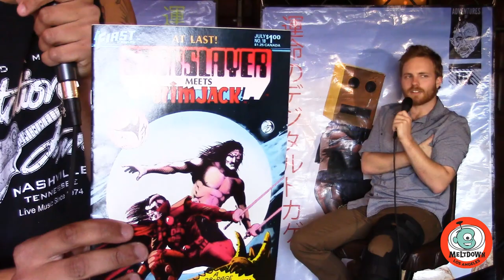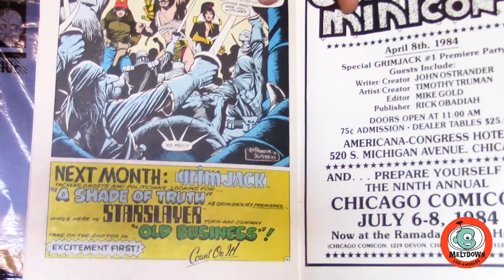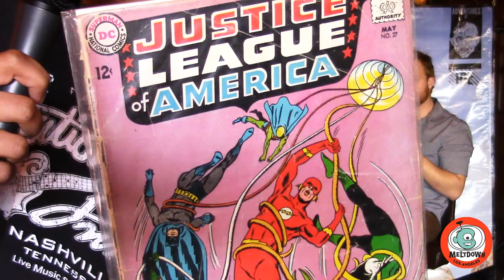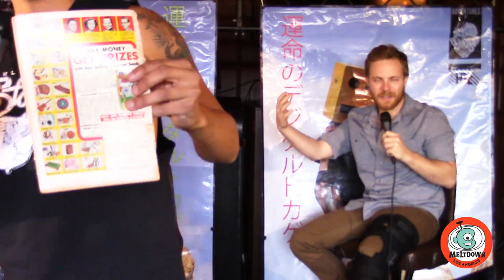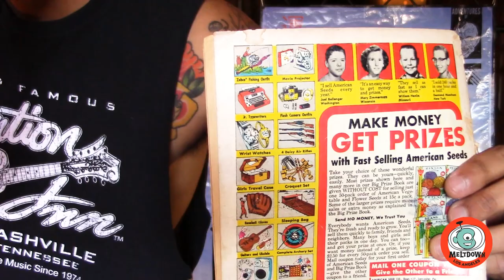Digital Lizards Of Doom Show - Ep4 Matt Alcobia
The Digital Lizards Of Doom Show Live At Meltdown!

Ever wondered how a record label works? Us too until Matt Alcobia came in and gave us the skinny.

We start the show with Dan complaining about having a broken knee-cap.

In honor of the new Avengers movie being right around the corner, today we picked all "team-ups" themed comics for our Dizzy Doom's Comic Boom segment.

We close the show out with Matt Alcobia, one of the owners/directors of an independent record label - Noize Cartel Records. He talks about his unique approach to running a label and tells us all the stuff you want to know about one but were afraid to ask..

For more info on what Gabe and Dan do when they're not making this show, check out: